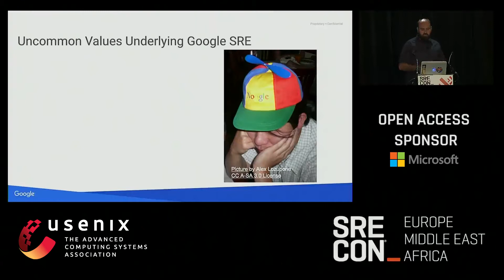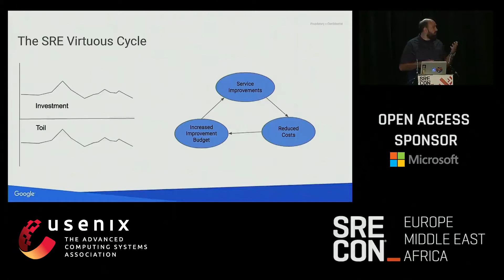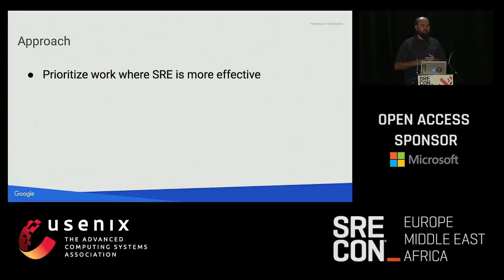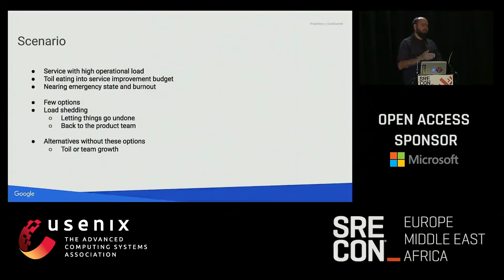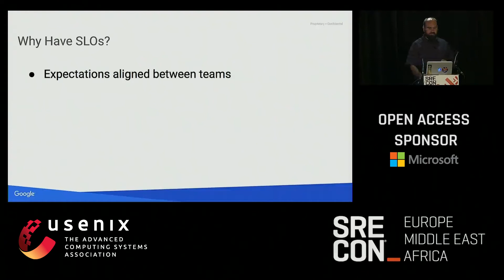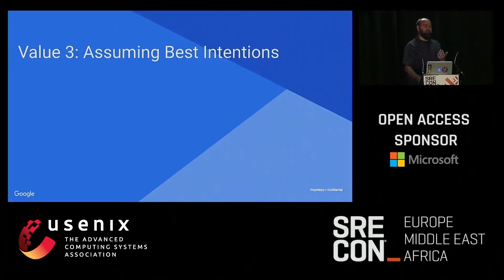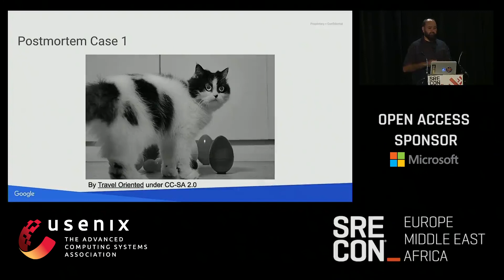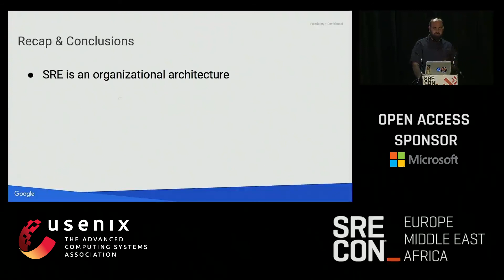SREcon17 Europe/Middle East/Africa - Care and Feeding of SRE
Narayan Desai, Google

As SRE enters the ops zeitgeist, much of the focus has been placed on tactics—techniques that individual operations teams can adopt to improve their effectiveness. While there is value in singleton adoption, I'll make the case in this talk that organizational support and culture across the organization that corresponds with these tactics results in impact far greater than the sum of its parts. I'll focus on three SRE goals: maintaining SLOs, managing operational load, and maximizing leverage, and discuss failure modes without sufficient organizational support. These aren't tactics that can be fully implemented by an operations team. SRE is an organizational strategy that need to be adopted by the business.